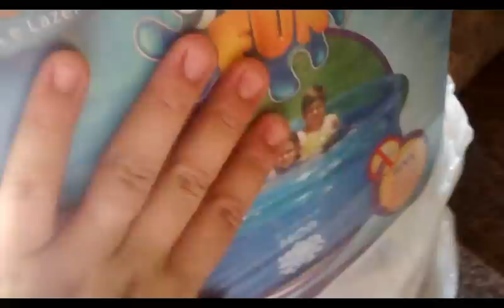vlog fim de semana: pizza quadrada, piscina e muito calor ♥